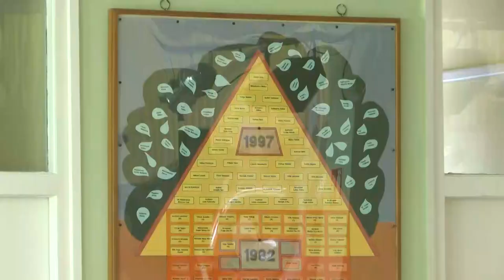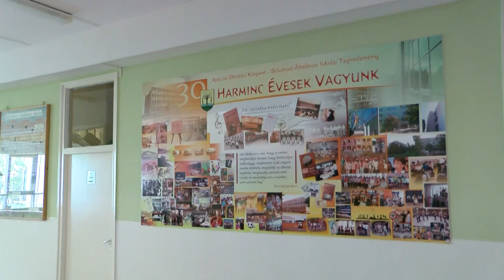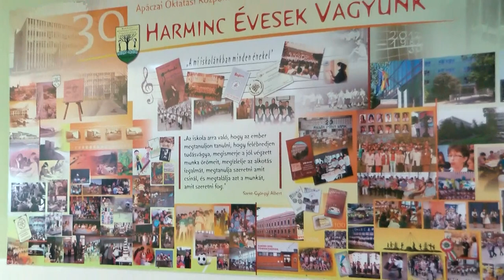Kaposmenti magazin 20220809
Kaposmenti magazin

Dombóvári Futball Club - elkezdődött a felkészülés az őszi szezonra
Dombóvári Belvárosi Iskola - az intézmény evangélikus iskolaként folytatja
A dombóvári Jumpers Kötélugrók pozsonyi sikerei
Dombóváriak a Megyei Polgárőr Találkozón